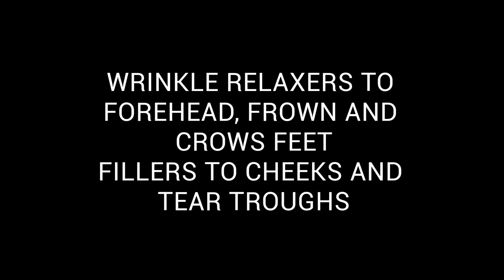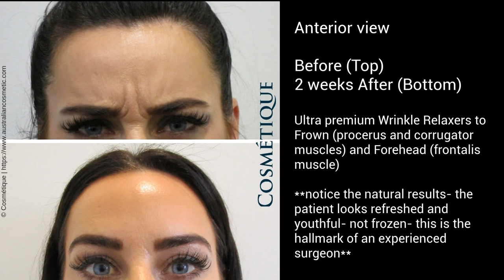Rachael Gouvignon visits us at Cosmetique for treatment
It was an absolute pleasure having Bachelor in Paradise star Ms Rachael Gouvignon at Cosmetique Subiaco for wrinkle relaxer and filler treatment

Australia’s leading cosmetic surgery clinic. Located in Queensland, Victoria and Western Australia, we are home to some of Australasia’s most experienced Cosmetic Surgeons who are leaders in their respective fields. We are passionate about providing everyday Australians with exceptional cosmetic, medical and surgical services, including laser hair removal, lip fillers, breast augmentation and dermal fillers.